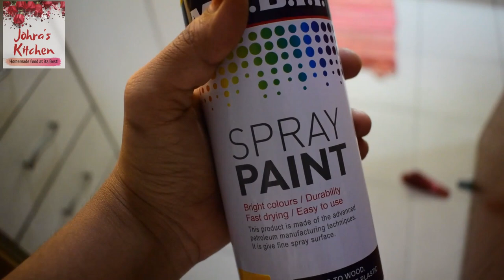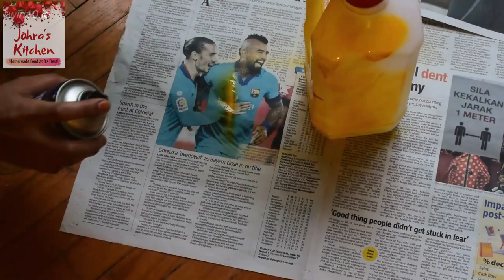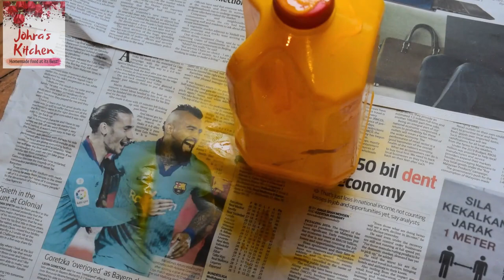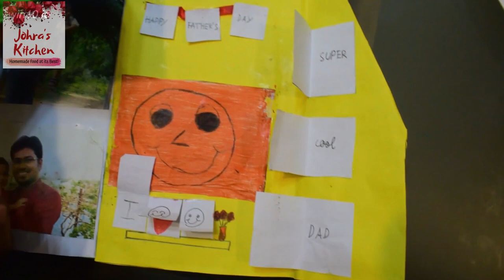Fathers day Vlog | தந்தையர் தினம் ஸ்பெஷல் | Eggless Custard Bread Pudding/ Hubby's Chicken Biriyani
This is a special Fathers day vlog (தந்தையர் தினம் ஸ்பெஷல்) which I took on 21st of June where I did a super Eggless Custard Bread Pudding (You can see the pics :)) and my husband did his own style of Chicken Biriyani. You can also see glimpses of what activities we did on Fathers day.
I dedicate this Fathers day Vlog to all the respectable fathers out there who are toiling hard to keep the family machine running during this lockdown.

Ingredients for caramel pudding

Custard powder - 1/4 cup (60gms)
Milk- 1 1/4 cup ( 310 ml)
Sugar for caramel  - 1/4 cup (60gms)
Sugar - 1/2 cup (120 gms)
Bread - 3 slices
Milk to mix  with custard - 1/3 cup (80ml)